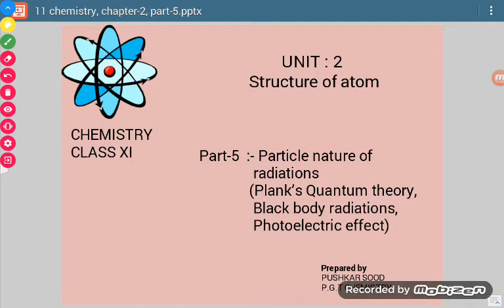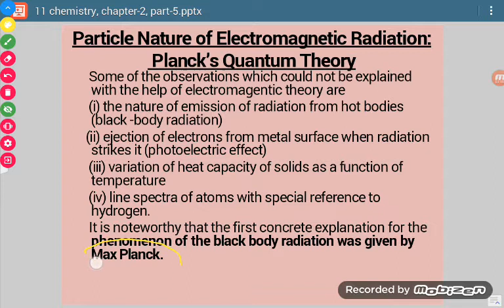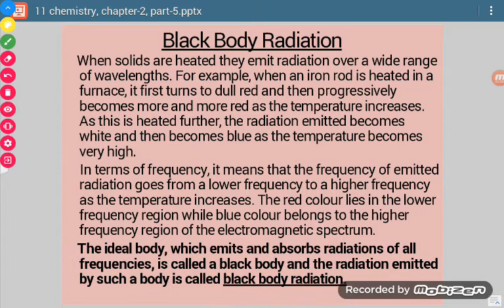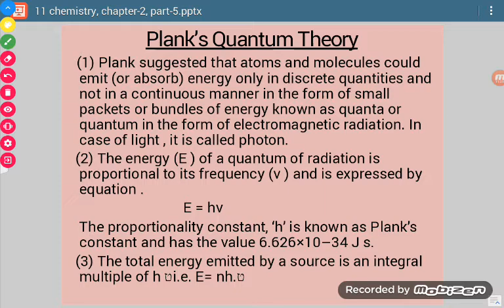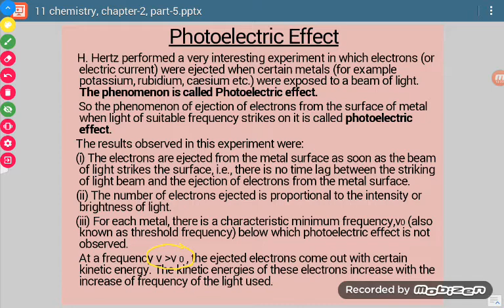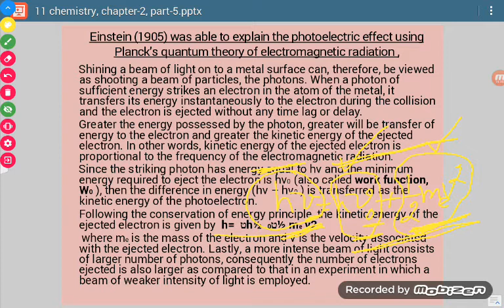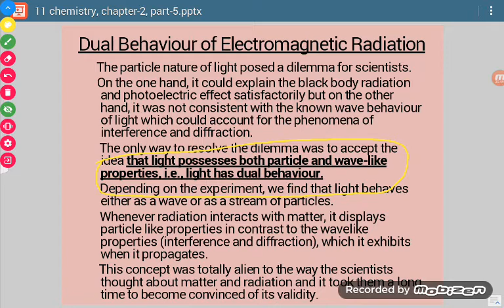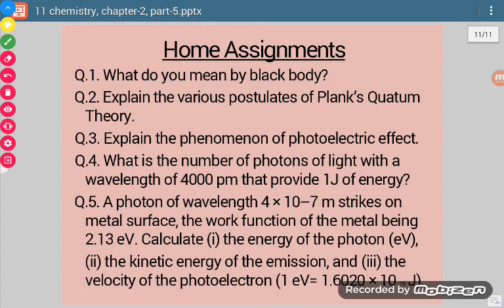11 chemistry, chapter-2, part-5 by pushkar sood, JNV raisen, m.P.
Black body radiation & Plank's quantum theory, photo electric effect,